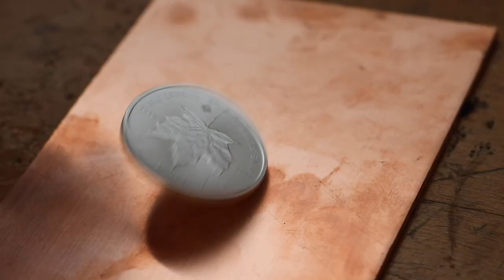Copper Silver Cuff Bracelet